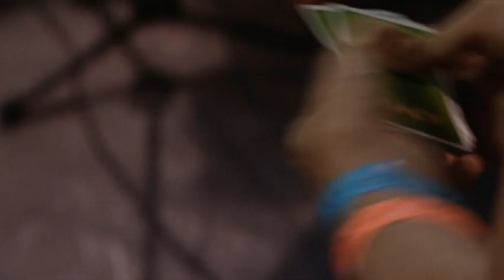Csillagpont - A püspök, ha játszik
Viptivity címmel tartott izgalmas vetélkedőt a Tiszántúli Református Egyházkerület csütörtök délután. Három csapatnyi fiatalt hívott játszani Bölcskei Gusztáv püspök háromszor három percben a Kisszínpadon.

cikk: